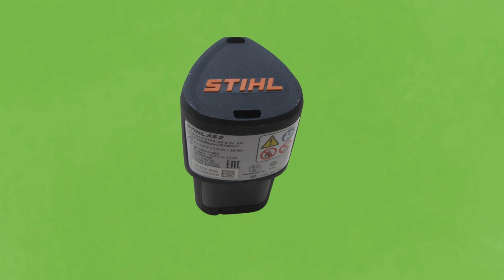SCIE DE JARDIN STIHL GTA 26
Vidéo : SCIE DE JARDIN STIHL GTA 26
C’est un outil vraiment utile pour le jardin et le bricolage.
Pour consulter la version écrite et illustrée rendez vous sur le blog :
« j’aime »  Merci !